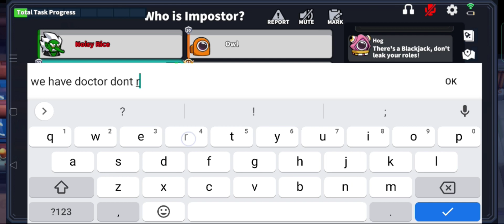SUPER SUS BLACK JACK | My accomplice was eliminated at first round